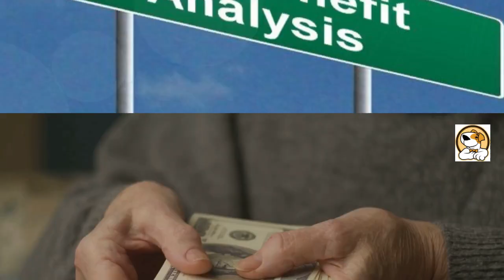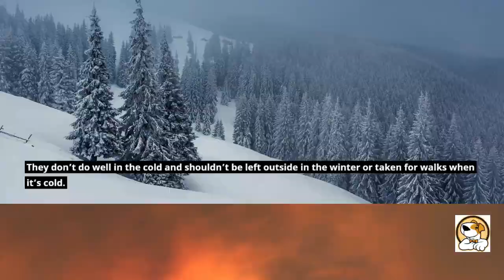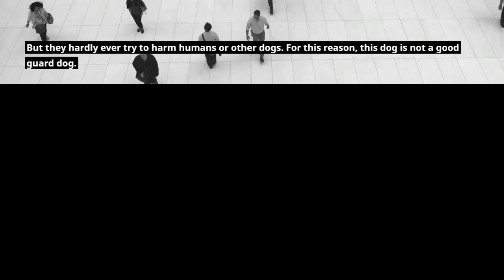Cavachon Pros And Cons | The Good And The Bad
This video is all about Cavachon pros and cons, the good and the bad.

Cavachon:
Popular designer crossbreed that combines small pedigree dogs, the Bichon frise and Cavalier king spaniel.
The result is an extremely soft, fluffy, kind, and sociable dog of above-average in intelligence.
They go back at least to the 1950s, when Italian sailors began keep Cavachon dogs as pets.